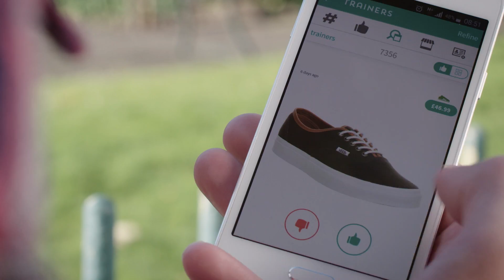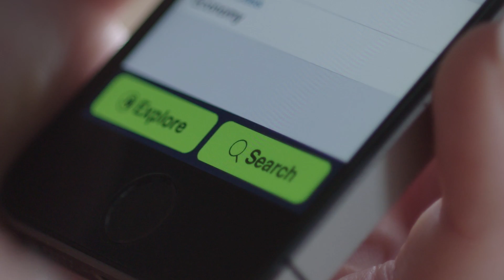Our Member - Lewis Gourlay [Cagoule]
Creative Edinburgh member Lewis Gourlay is Co-director of Cagoule; Cagoule merges live action, movement and motion graphics to create fresh and imaginative films.